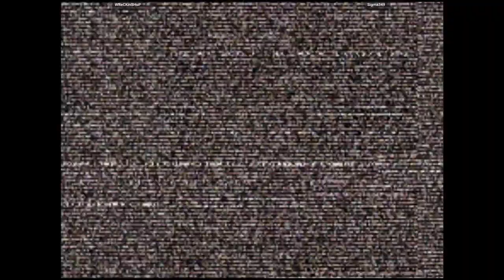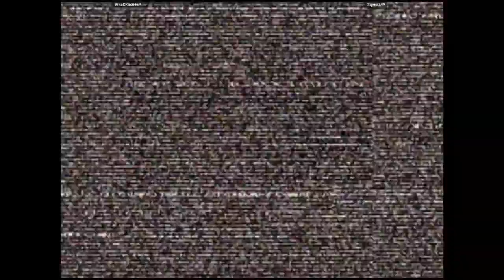CVS2 - WReCKinSHoP VS Sigma349 | 🇺🇸🇺🇸 Fightcade2